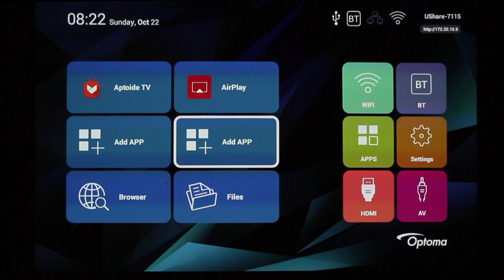Optoma ML330 tutorial video - 10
How to install APP via Aptoide TV